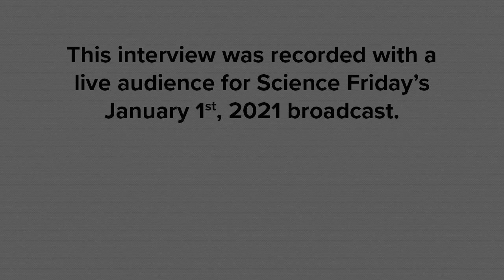A Bird's Eye View of Audubon's Annual Christmas Bird Count (SciFri Live Zoom Call-in)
The Audubon Society's Annual Christmas Bird Count began this season on December 14th! Rewatch our conversation with Geoff LeBaron, Dudley Edmondson and Joanna Wu to discuss this birdwatching tradition, 120 years in the making.

We also talk about this year’s bird sightings, advice for winter birders, and the ways Christmas Bird Count data has contributed to science — including how ranges are shifting as the climate changes, and what species may be most at risk of future extinction.

Because of the pandemic, our show is currently pre-recorded, so the SciFri team have not able to take our audience's calls. We miss having listeners' voices on our radio program. We still want to hear from folks on our VoxPop app, but we're also experimenting with something new—we’re inviting our listeners to join us live for select recordings for ScienceFriday on the radio!

The event was recorded on Tuesday, December 15, 2020. The segment airs on the radio and our podcast on Friday, January 1, 2021.